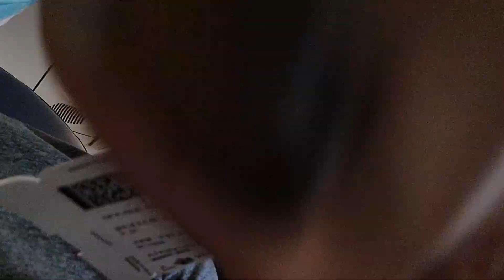Que corrida! Por poco y nos deja el avión a Puerto Vallarta. Parte 3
Se nos presentó una dificultad mas! por poco y perdemos nuestro vuelo con destino a Puerto Vallarta, Mexico